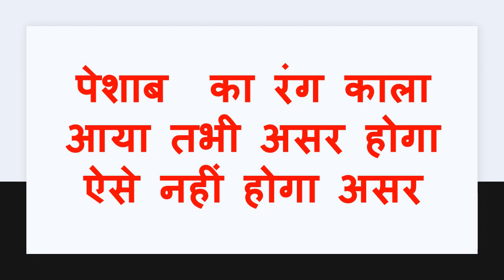चुपचाप यह बोलो आपके प्यार में तड़फने लगेगी रह नहीं पायेगी एक मिनट